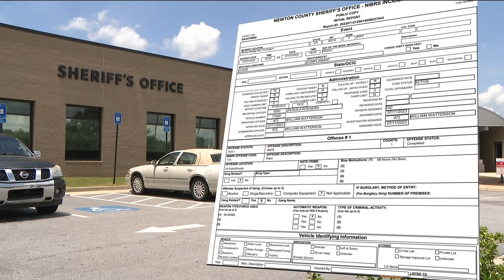Newton County deputy arrested, charged with sexual assault and rape, GBI says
The bureau said in a statement that it was asked to investigate the incident on Monday.